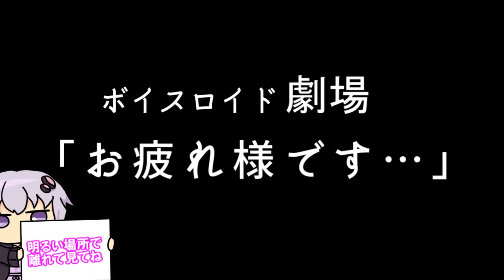【ゆかり先生劇場】ショートコント『お疲れ様です…』（VOICEROID劇場）